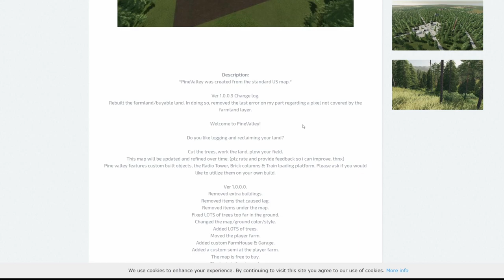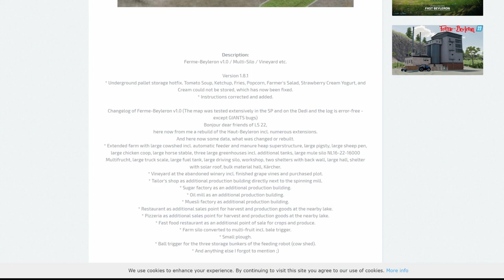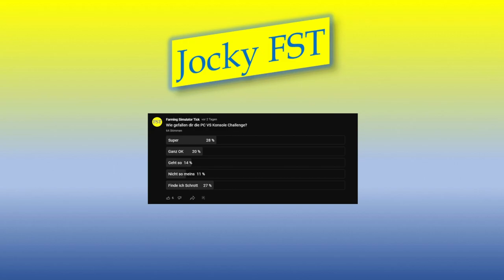LS22 MAP NEWS 5.-7.2.22 Söllbach, Crooked Hills, Fazenda Uniao, Calmsden Farm LS22 Mapvorstellung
Servus bei den LS22 MAP NEWS 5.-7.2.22 Söllbach, Crooked Hills, Fazenda Uniao, Calmsden Farm LS22 Mapvorstellung

00:00 Einleitung
00:16 Söllbach
02:08 Crooked Hills
04:44 Fazenda Uniao
07:39 Calmsden Farm
10:35 Lenkniny
12:20 NF Marsch
15:04 The small Place
16:07 Bayrischerwald
17:43 NeverLand
18:39 Goliszew
20:33 Fazenda Umari
21:31 Deere Creek
22:59 Nordermarsch
23:32 Pine Valley
23:58 Ferme-Beyleron
24:54 Umfrage